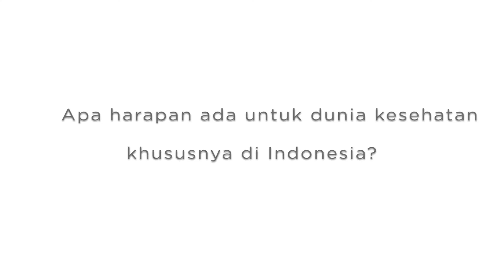Apa Makna Kesehatan Bagi Mereka (Hari Kesehatan Nasional) - Mitra Keluarga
Sahabat MIKA, tanggal 12 November ditetapkan sebagai Hari Kesehatan Nasional. Menjaga kesehatan tentu sangat penting, agar Anda dapat menjalani kehidupan secara optimal dan produktif.
Rutinitas apa yang sudah Anda lakukan untuk menjaga kesehatan jasmani Anda dan keluarga, terutama anak anak yang merupakan generasi penerus sahabat MIKA?
Mari ciptakan generasi yang sehat untuk Indonesia unggul!